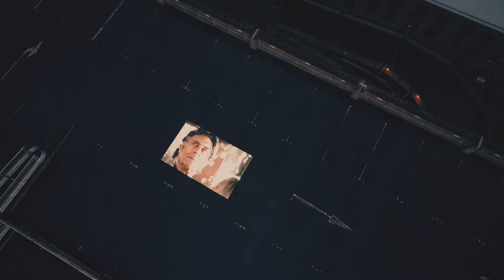Amazon Prime Video Screens American Gods TV Show To The Gods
Amazon Prime Video hosted its most unusual screening ever last night as it played the entire first season of new hit show AMERICAN GODS…to the Gods. The dusk-to-dawn, 8-hour rooftop screening held at Tobacco Docks, London, played the show straight up into the Heavens to mark the release of every episode on Amazon Prime Video.

The TV series from the Neil Gaiman-book of the same name follows Ian McShane as Mr Wednesday, the leader of Old Gods, and Ricky Whittle as Shadow Moon, Wednesday’s bodyguard, as they travel across America in a battle against the New Gods including Gillian Anderson as the God of Media. The show is available to watch now on Amazon Prime Video and has already been commissioned for a second series.